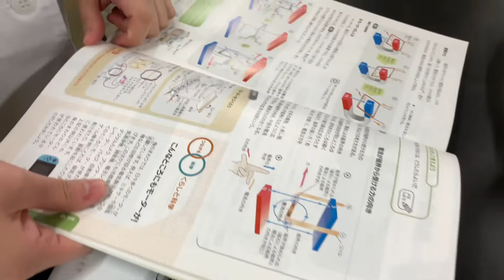スピーカー工作 模擬授業記録